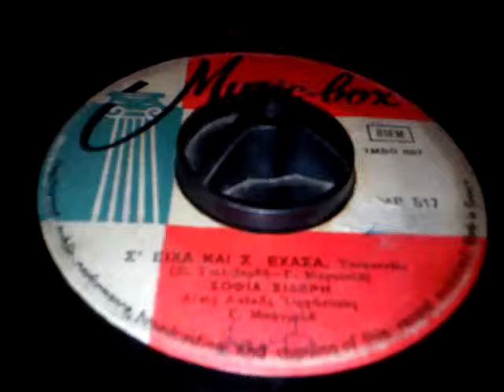ΣΟΦΙΑ ΣΙΔΕΡΗ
Σ ΕΙΧΑ ΚΑΙ Σ ΕΧΑΣΑ